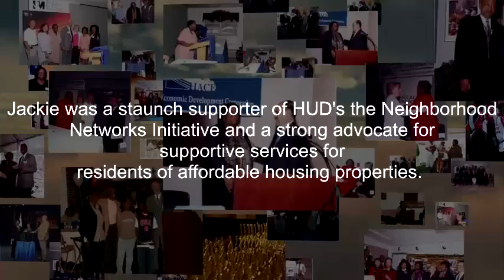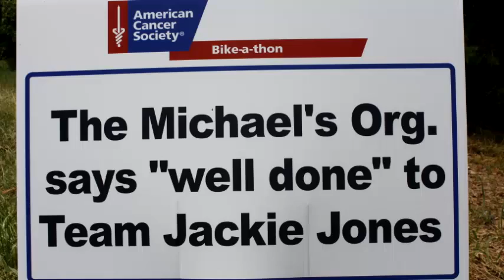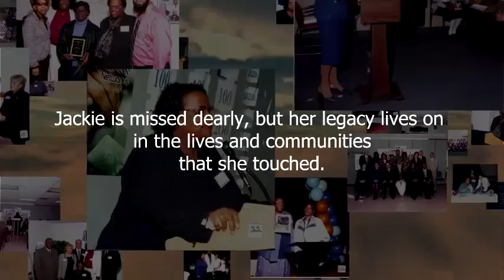Jackie Jones update 4 and final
This is only and update